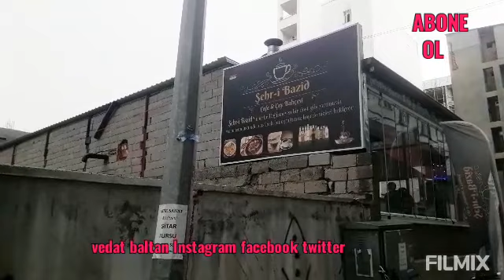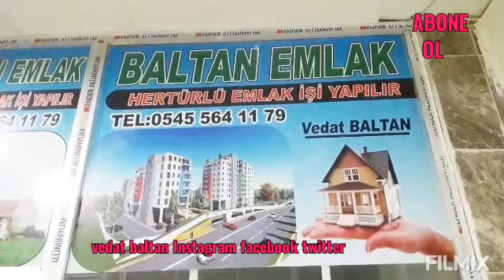AĞRI DOĞUBEYAZIT CEDELER YENİ VİDEO